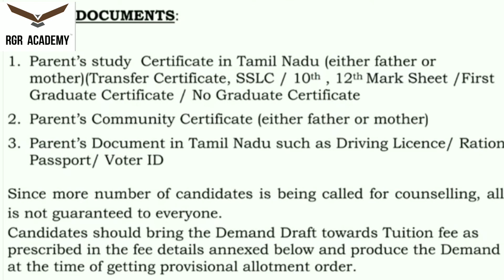|TN Medical Counseling 2020|Date 18.11.2020 @ Jawaharlal Nehru Outdoor Stadium|Govt.School Students|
Tamilnafu Medical Counseling date announced by Hon'ble Health Minister for Govt. School Students - Details in the video

#7.5%govtschoolstudentsreservation